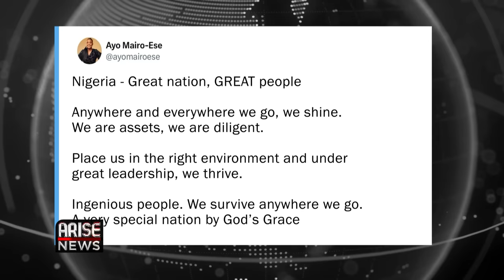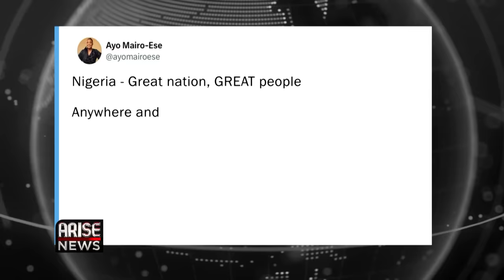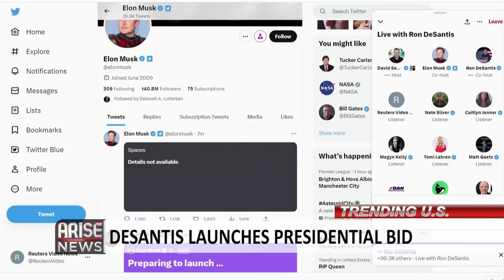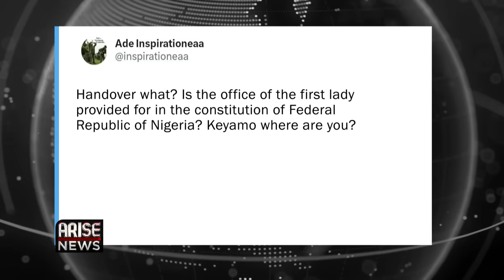Aisha Buhari Hands Over To Remi Tinubu + Tina Turner Dies At 83 - Trending W/OjyOkpe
Tributes continue to pour in for the Queen of Rock and Roll Tina Turner, the unstoppable singer and stage performer, who teamed with husband Ike Turner for a dynamic run of hit records and live shows in the 1960s and 70s.

Tina rose to fame as the lead singer of the Ike & Tina Turner Revue and survived her horrifying marriage of 16 years to Ike Turner to become a superstar in her 40s at a time when most of her peers were on their way down with the chart-topping song “What’s Love Got to Do With It"

Tina Turner died on Tuesday May 24th after a long illness peacefully in her home in Küsnacht near Zurich, She was 83 years old.

Aisha Buhari, the wife of Nigeria’s outgoing President, Mohammadu Buhari has officially engaged Senator Oluremi Tinubu, wife of President-elect, Bola Ahmed Tinubu, acquainting her with the duties of the Office of First Lady of Nigeria.

Aisha Buhari received her successor at the Presidential Villa in Abuja, on Wednesday at an event that signalled the formal transition of official engagements in the office of the first lady of Nigeria and handed over some documents to Remi Tinubu to serve as a guide towards piloting the affairs of the office.

The outgoing First Lady is also said to have handed over the seal of the African First Ladies Peace Mission to Remi Tinubu being the chief host of all the spouses of the African heads of state.

During the ceremony, Aisha Buhari expressed confidence in the ability of the incoming first lady to deliver on the task ahead.

In the United Kingdom, Universities across the country have opposed the new immigration rule for foreign students restricting them from bringing family members into the country from 2024 because they say it will worsen their financial pressure.

On Tuesday, the Home Office  also announced that foreign students will be stopped from switching from the student visa route to a work visa until their studies have been completed additionally, there will be a review of the required funds students must have to demonstrate that they can look after themselves and their dependents.

Reacting to the new rules, UK International, a body of universities across the UK said the move was a threat to the country’s global success as a top destination for international talent and needed to be considered very carefully.

In other news, the Chairman and Chief Executive Officer of Access Bank Holdings, Dr. Herbert Wigwe, on Wednesday laid the foundation to start a private university in his hometown, in Ikwere Local Government Area of Rivers State.

The institution which will be called Wigwe University is situated on 400 hectares of land which will accommodate an estimated 200 buildings.

Herbert Wigwe during the foundation laying, said the school will be a world-class educational institution with students spending one year of their academic period on exchange abroad.

The bank CEO in a video that has now gone viral also stated that when the University is complete no university in the whole of Africa will rival it.